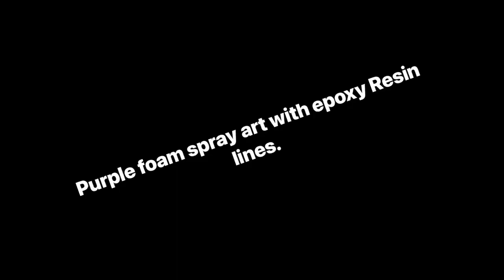Acrylic and Spray foam art painting on cradle wood board.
Acrylic spray foam painting using epoxy Resin lines.  Love all the purple glitter. Hashtags:

abstract Arts#Sketching/Charcoal Drawing/Watercolor#Modern Arts# Contemporary arts Mixed Media,# Resinartist.acrylic pouring art techniques#Landscape/Seascapes paintings. Alcohol ink art Techniques.Commission Arts. collaboration’s.Foam spray arts. # Commission work done.